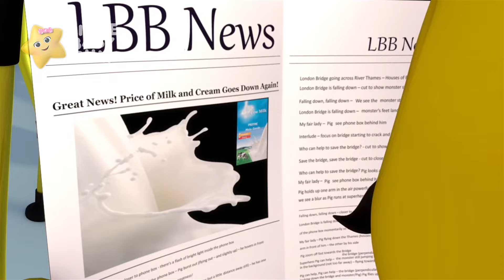El cerdito duerme en el autobus |🚌 Caricaturas de autobuses 🚌| Canciones infantiles | LBB Español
Little Baby Bum es un espectáculo musical animado que celebra las experiencias de la primera infancia y apoya el desarrollo cognitivo a través de personajes adorables, historias con las que te puedes relacionar y la magia de las canciones, el ritmo y la rima.

Cada semana nuevos episodios de autobuses! Con canciones como Las ruedas del autobús, 10 pequeños autobuses y mucho más!